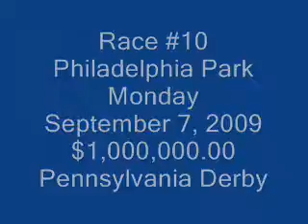PHILLYPARK0907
Race #10 - Philadelphia Park - Monday September 7, 2009 - $1,000,000.00 Pennsylvania Derby + bonus longshots from both Monmouth Park & Pinnacle Race Course